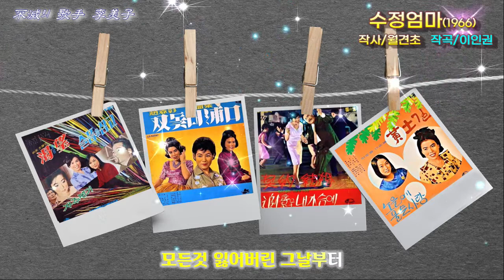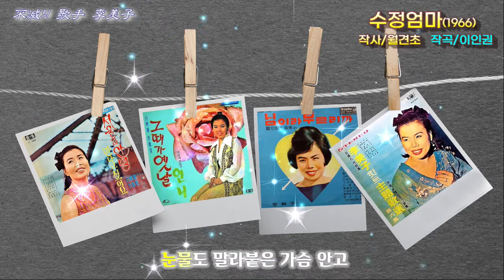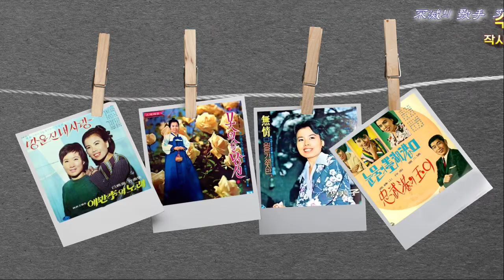수정엄마 / 이미자